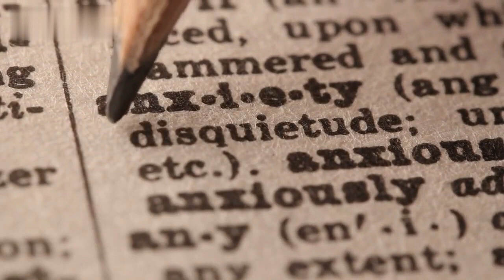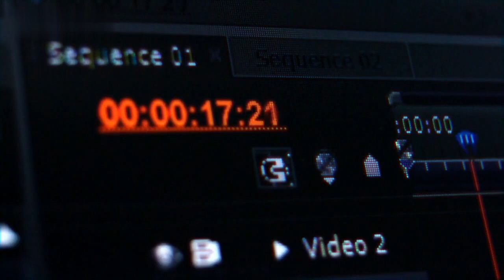Benefits of Mediation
Intro:

Hi there, welcome to this video where I’m going to share with you some of the amazing benefits of meditation. Meditation is a practice that has been around for thousands of years, but it’s more relevant than ever in our busy and stressful modern lives. In this video, I’ll explain what meditation is, how it works, and why you should try it today.

Meditation is a simple and natural way of training your mind to be more focused, calm, and aware. It involves sitting comfortably, closing your eyes, and paying attention to your breath, your body sensations, or a word or phrase that you repeat silently. You don’t have to empty your mind of thoughts or force yourself to feel anything. You just have to observe what’s happening in the present moment, without judging or reacting to it.

How does meditation work?

Meditation works by changing your brain activity and chemistry. When you meditate, you activate the part of your brain that controls attention, learning, memory, and emotional regulation. You also reduce the activity of the part of your brain that triggers stress, anxiety, fear, and anger. This means that meditation can help you improve your mental and physical health in many ways.

Why should you meditate?

Here are some of the benefits of meditation that have been proven by scientific research:

Meditation can reduce stress and anxiety by lowering your cortisol levels and blood pressure.
Meditation can enhance your mood and happiness by increasing your serotonin and dopamine levels.
Meditation can boost your creativity and problem-solving skills by stimulating your prefrontal cortex and improving your cognitive flexibility.
Meditation can improve your memory and concentration by strengthening your hippocampus and enhancing your neural connections.
Meditation can increase your self-esteem and compassion by activating your anterior cingulate cortex and insula.
Meditation can also improve your immune system, sleep quality, pain tolerance, and aging process.

Conclusion:
As you can see, meditation is a powerful tool that can transform your life for the better. It doesn’t take much time or effort to practice it. You can start with just 5 minutes a day and gradually increase the duration and frequency as you feel comfortable. You can also use apps, videos, or guided meditations to help you get started. The most important thing is to be consistent and enjoy the process.